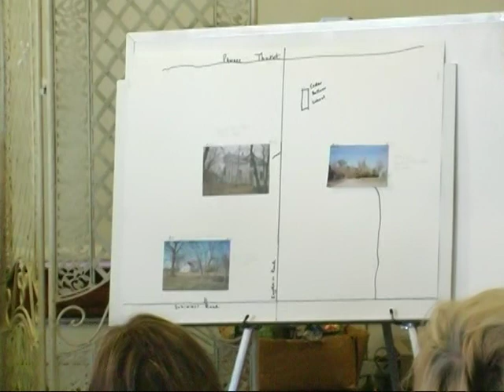Anna Stehr Thomsen Hall County's first Woman Settler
Judy Humiston presents the story of her ancestor, Anna Stehr Thomsen, who was the first woman settler in Hall County  Nebraska.  From a presentation before the Hall County Historical Society February 12th 2006.